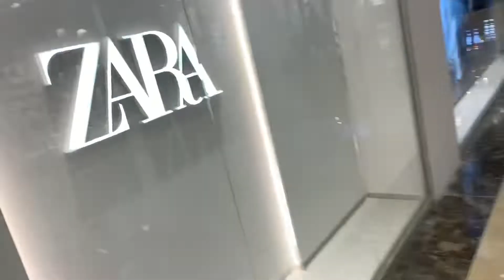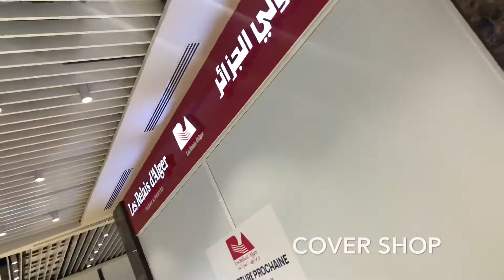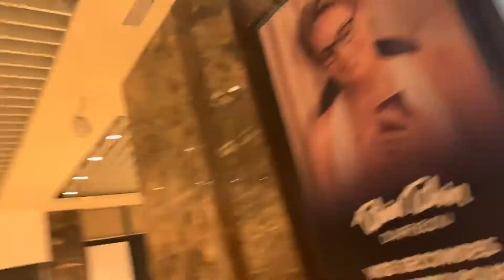ALGERIAN MALL TOUR🇩🇿🇩🇿 || ORAN ES-SENIA|| ZAMBIAN youtuber